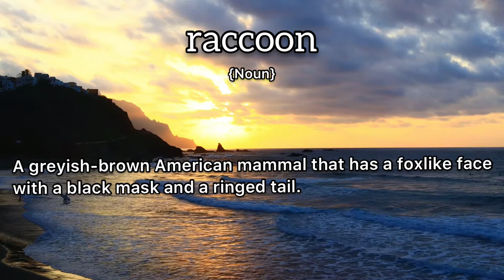Raccoon Meaning : Definition of Raccoon